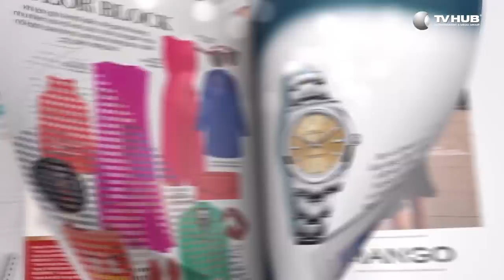Bình An Bỏ Chạy Vì B Trần Ăn Mặc Hở Hang Đột Nhập Vào Nhà Mình - BTS #26 | Mối Tình Đầu Của Tôi